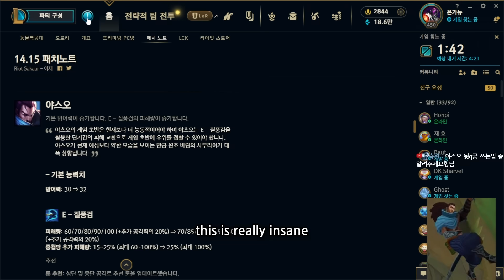YASUO IS BACK.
This is PZ ZZANG’s official English channel.

🖥️ Setup
CPU: AMD 7950X / GPU: RTX 4070 / RAM: 32GB
Monitor: BenQ 2411 144hz (main), QX2404 144hz
Mouse: Razer Orochi V2 (Enhanced pointer precision ON) / Dpi: 1500
Keyboard: CHERRY MX BOARD 3.0S TKL (Brown switches)